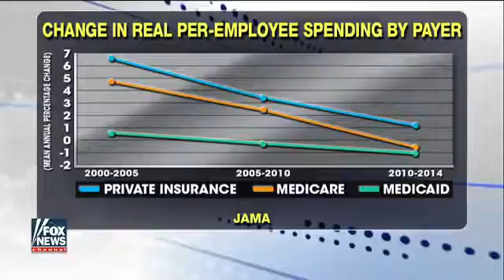ObamaCare Architect | "Public Wants Cake and To Eat It, Too"